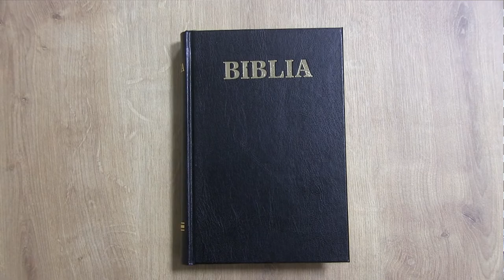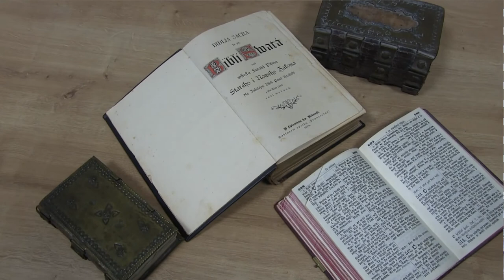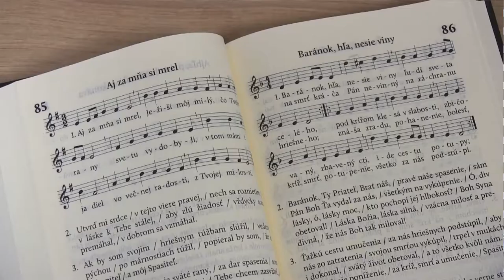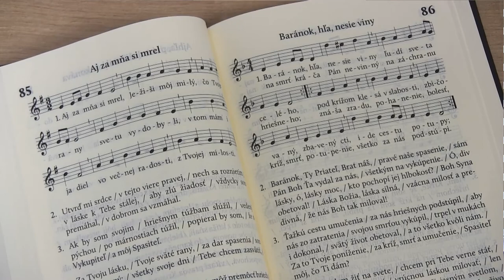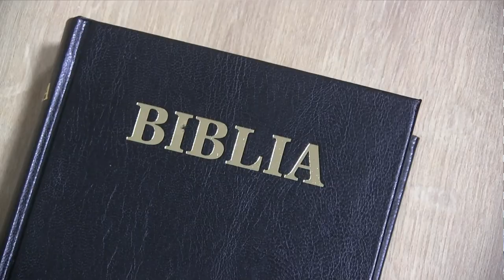Príhovor evanjelického farára a seniora, Ľudovíta Bobčok, na 4. pôstnu nedeľu.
Predica susținută de preotul protopop Ludovit Bobcok, duminică 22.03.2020